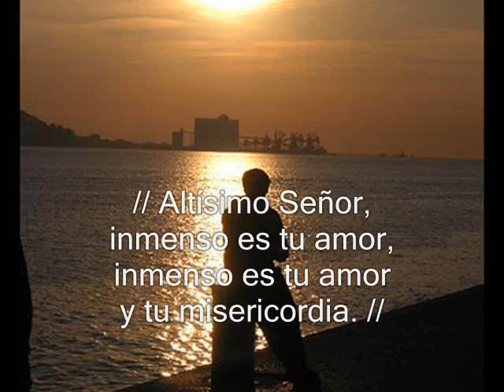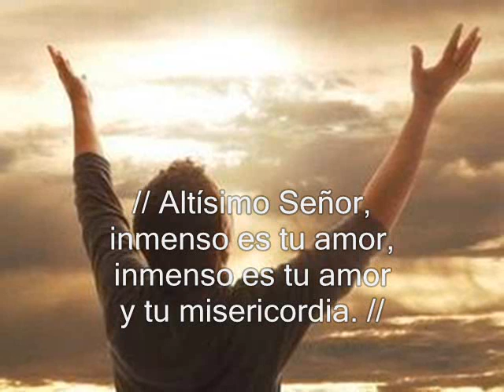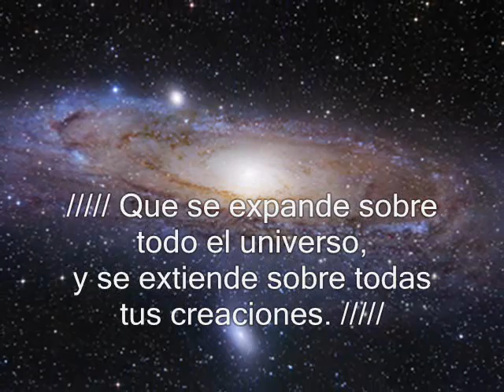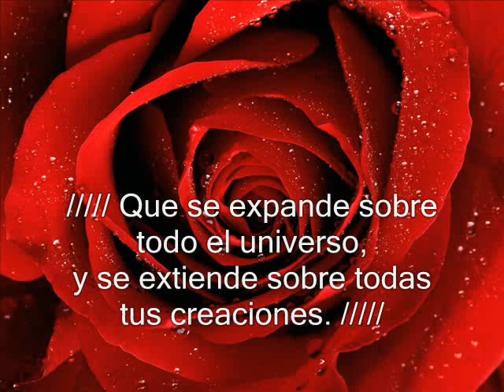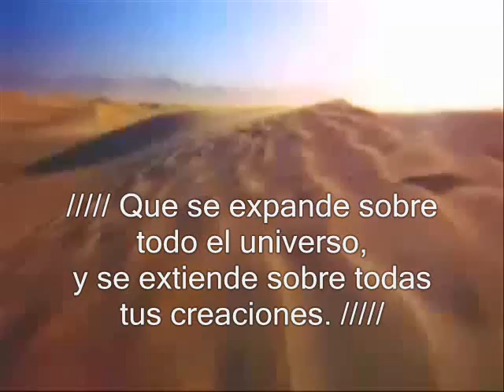JEHOVA NISSI- INMENSO AMOR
Inmenso Amor, uno de mis cantos favoritos del disco... :)